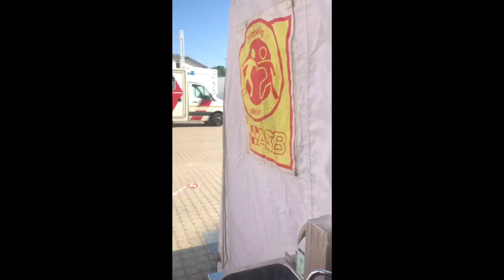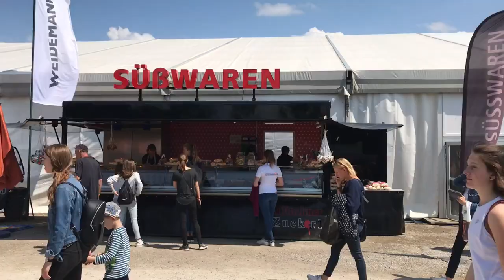Oberland 1 | VLog Pferd International 2018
RVF Oberland 1
LK M**
Video-Blog
Kürturnier in München Riem an Pferd International am 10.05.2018
1.Platz 6,861
Dobby - Conny
Charly, Isy, Lilly, Pauli, Paulina, Leonie